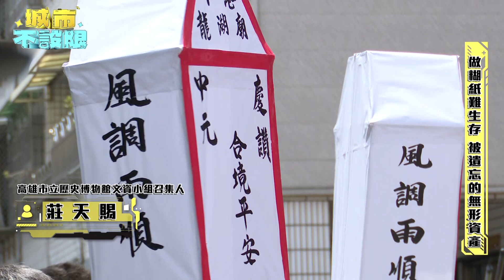城市不設限 | 做糊紙難生存! 被遺忘的無形寶貴資產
在華人傳統中有很多大日子，但是隨著時代發展，很多傳統的信仰習俗都在漸漸被遺忘，不過還是有些人非常努力的守著傳統文化，例如道教儀式，或是紙糊神像，甚至最高還有5.2公尺高的神像喔！這些技術要傳下來有多難？我們今天邀請到兩位特別來賓，來跟我們分享他們一路上的努力!

本集嘉賓:
糊紙藝師/道士 陳志良
高雄歷史博物館文資小組召集人 莊天賜
~快! 鎖定高雄都會台一起關心台灣最新消息~